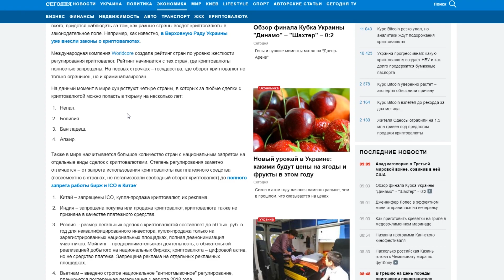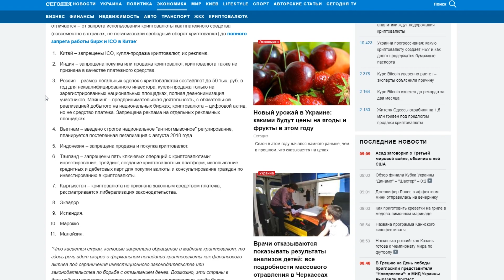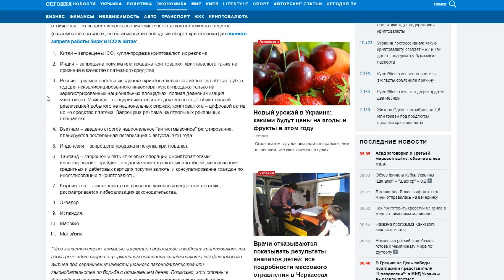ТОП 15 Стран Где Запрещен БИТКОИН!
➤ Я конечно ни на что не намекаю, но Беларусь и Украина не оказались в этом списке, пока...